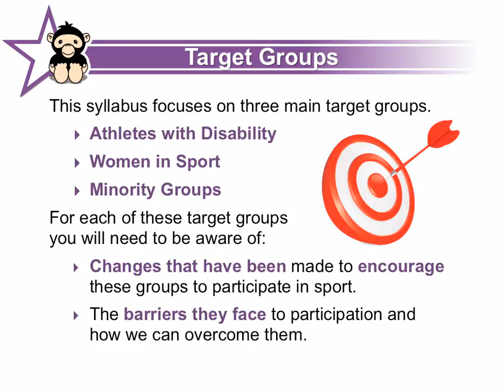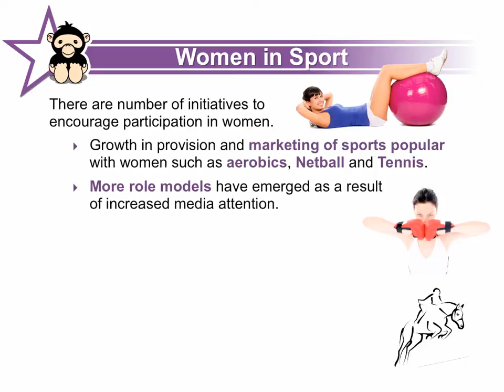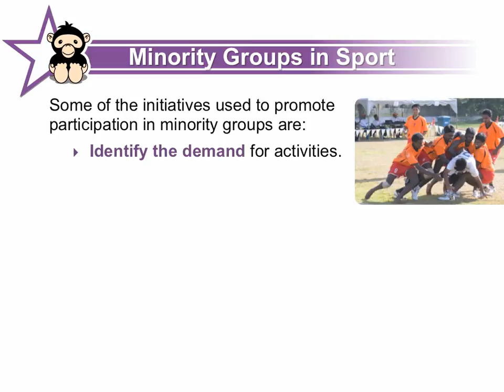GCSE PE Access to Sport CIE Board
A-PE aims to provide the teacher and the learner with fun, interactive and examination board specific learning resources. A one-stop resource centre for creating a deeper learning experience for your students. to find out more.